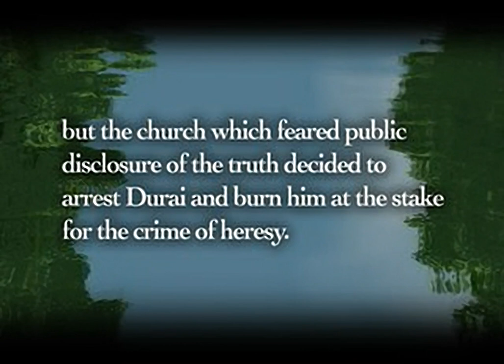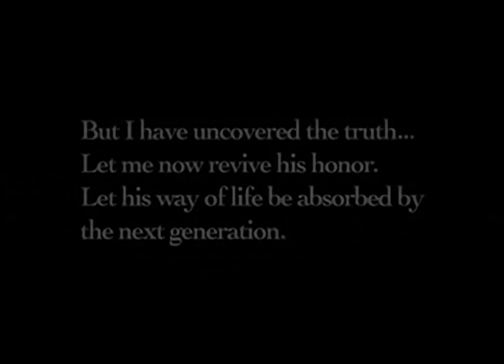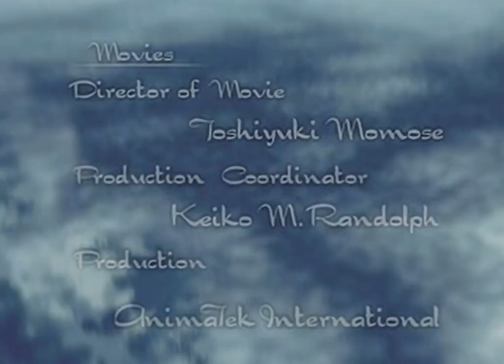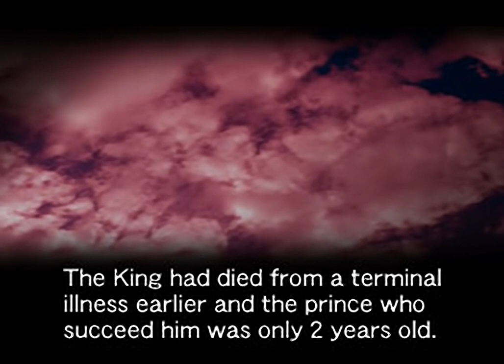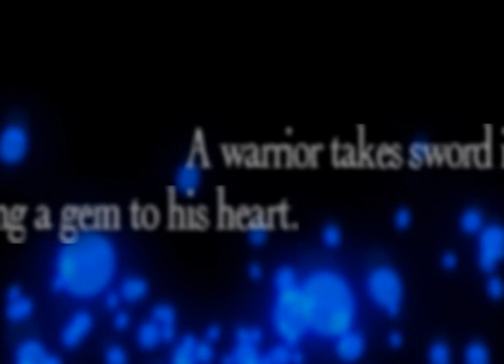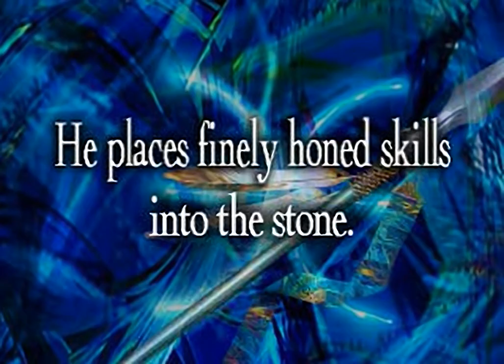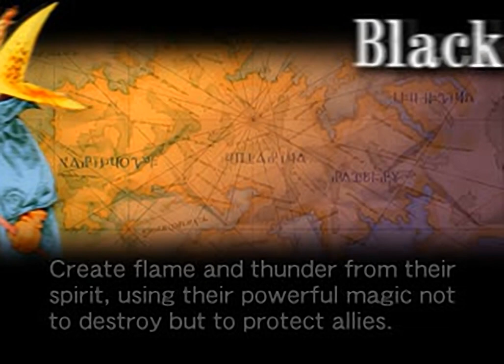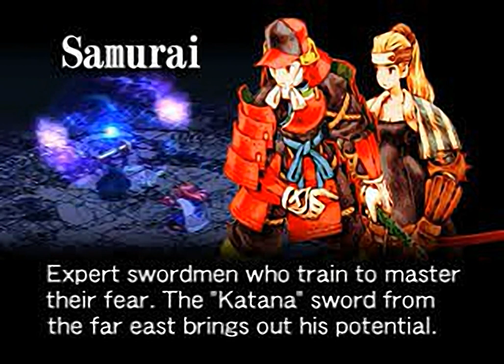Final Fantasy Tactics - all videos for the Playstation 1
00:00 - FFTEND.STR
01:36 - FFTOP.STR
04:28 - FFTPR.STR
05:18 - FFTPRE.STR
06:55 - FFTST.STR
08:02 - FFTUNIT.STR